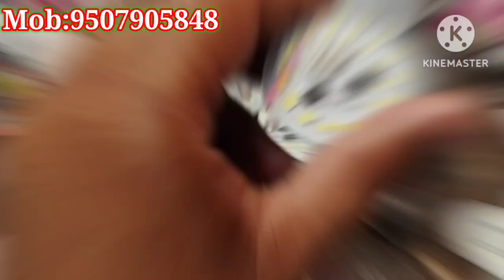9w Gama DOB 55mm Syska Types Body में Raw Material Available Here BP Semi IC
Hii दोस्तो अगर आप अपने मार्केट में बिजनेस स्टार्ट करना चाहते हैं LED Bulb का तो आपको हाई क्वालिटी राव मटेरियल लेने के लिए पटना में मेरे पास एक बार आकर देख सकते हैं क्योंकि शुरू शुरू में किसी भी मटेरियल के बारे में जानकारी आदमी को नहीं आपको इसी प्रकार कर जानकारी नहीं है तो भी आप यहां से आप आकर अच्छी क्वालिटी के मटेरियल ले सकते हैं अगर आपको कहीं भी लगता है कि सस्ता मिले सस्ता लेने के चक्कर में होता क्या है कि रिटर्न ज्यादा आते हैं उस टाइम आपका मार्केट खराब हो जाएगा कृपया जब भी स्टार्ट करें तो अच्छी क्वालिटी के मटेरियल के साथ स्टार्ट करें और लॉन्ग टाइम के लिए बिजनेस स्टार्ट करना है तो फिर उसमें आप कंप्रोमाइज नहीं कर सकते हैं

अंश led Patna Bihar

9w ACDC
12w ACDC

All Raw Material Best Quality in Bihar Patna

अच्छा भी और सस्ता भी तो जल्दी करे

5w Raw Material High Quality

7w Raw Material

9w Raw Material

12w Raw Material

15w Raw Material

20w Raw Material

30w Raw Material

40w Raw Material

50w Raw Material

ये सब Beat Quality में मेरे पास Available है
9w। ACDC Best Quality
12w